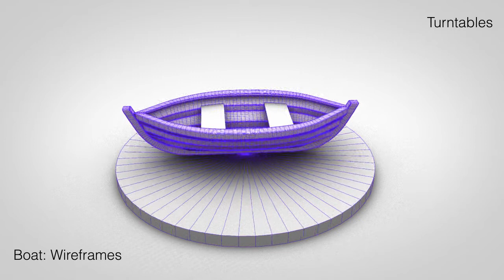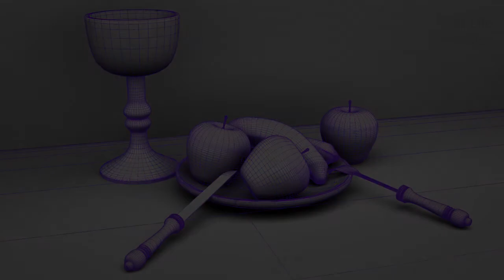3D showreel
Showreel for HDMMD213 3D for Environments.